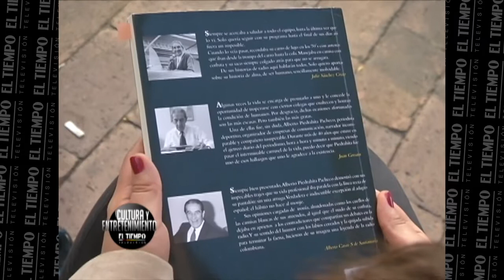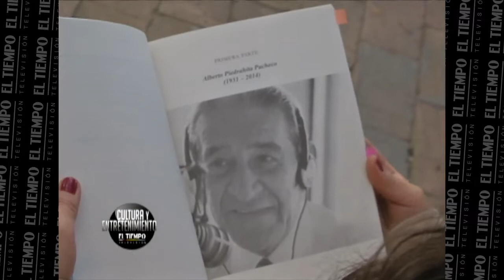Alberto Piedrahíta Pacheco: 'El padrino de la radio en Colombia' | El Tiempo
Alberto Piedrahíta Pacheco fue una de las figuras más célebres de la historia del periodismo deportivo en Colombia y dejó huella en los corazones de sus radioescuchas. Laura Piedrahíta es la autora del libro 'El padrino de la radio en Colombia', un homenaje narrado desde la voz de esta leyenda.